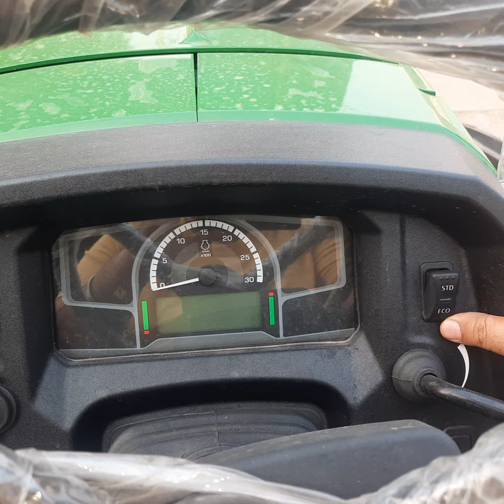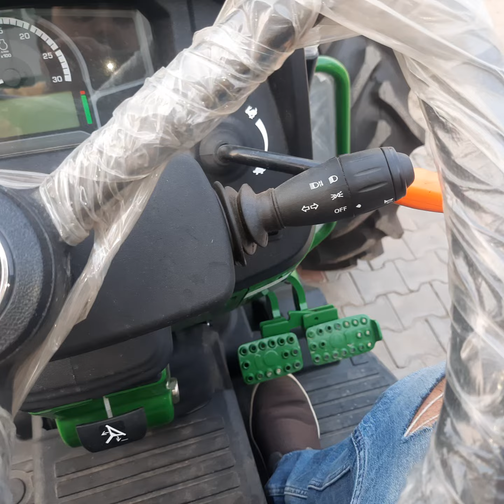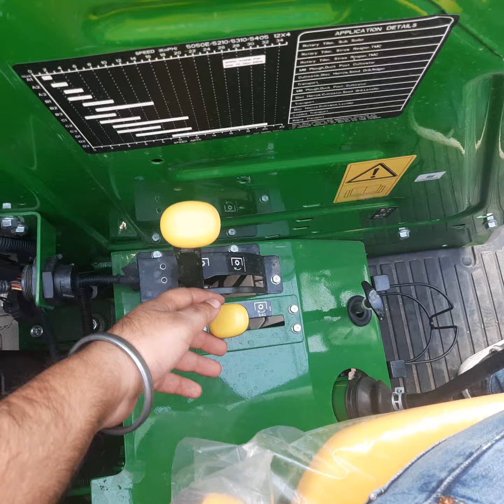NEW LOOK JOHN DEERE 5405 CRDI 63HP GEAR PRO 4wd FULL DEATILED REVIEW👍|| ASLI JHOTA ||FULL FEATURES